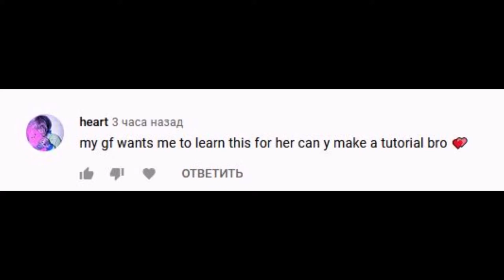How to Play on Guitar - Princess Chelsea - I Love My Boyfriend